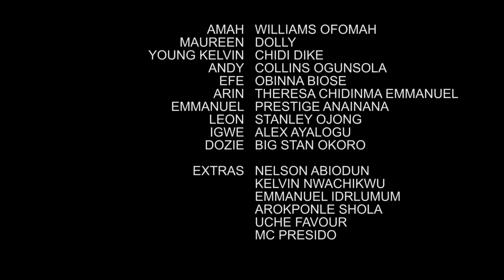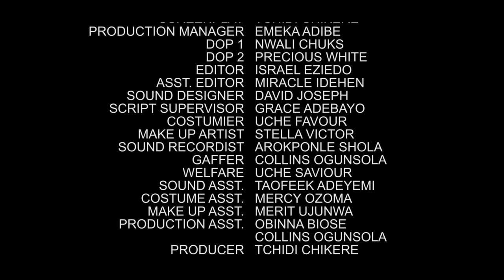How A Rich Prince Fell InLove With D Poor Girl He Saw In D Village For D First Time(CHIDI DIKE)Movie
In this Nigerian movie, Starring: Chidi Dike, Echelon Mbadiwe, Sunshine Rosman, Bolaji Ogunmola and other Nollywood actors.